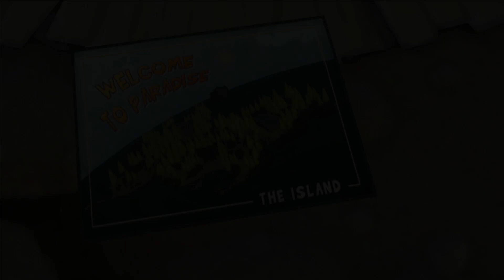Naughty Bear PS3 Beginning Gameplay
Watch beginning gameplay of this PlayStation 3 video game. These are not your typical teddy bears, they are hardened teddys that won't be shy about pulling out a machete when push comes with shove. Create as much havoc as you can to earn points during each round.

👾 PLAYSTATION GAMES 👾

Hi, I'm Donovan Kraeker. I love all games but for the sake of this channel it's all PlayStation! In the past I've made a board game with my wife (kommands), and created VR website experiences with a few basic games, if you can call them that, like Escape Room - can you get to the end? On this channel, you'll find gameplay videos on different PlayStation consoles starting with PS2 games, then PS3 and so on.

Please note: all games are in Canadian Dollars (CAD)

📦 DON'T NEED A GAME? WE SELL OTHER ITEMS